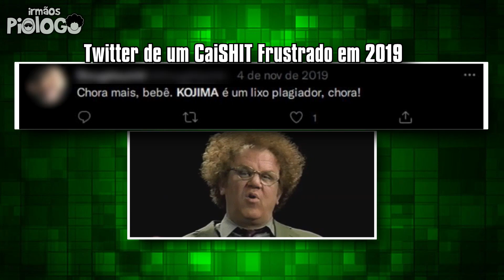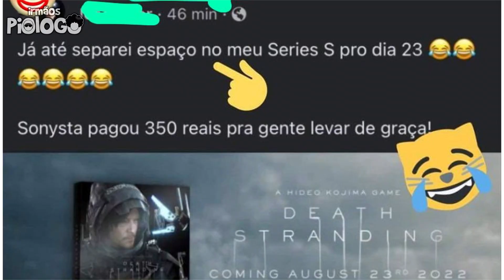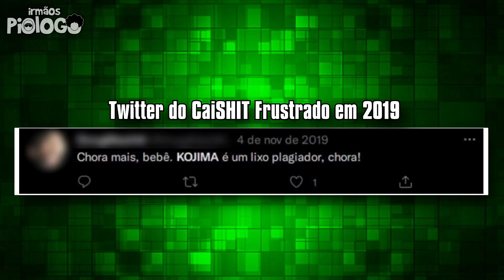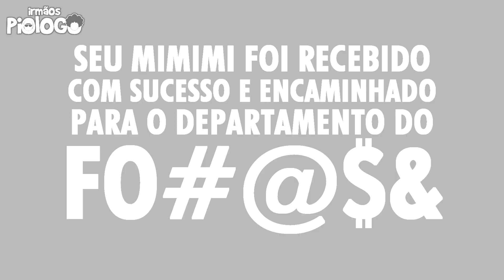DEATH STRANDING no Game Pass, QUE AZAR DOS CaiSHITS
DEATH STRANDING está no Game Pass de PC e jogadores NORMAIS tem mais que comemorar SIM, porem e os CaiSHITs que sempre criticaram negativamente o jogo?
Deixa que vamos lembrar eles aqui!
DEATH STRANDING: Desenvolvido pela Kojima Productions e publicado pela Sony Interactive Entertainment. Foi lançado no dia 8 de novembro de 2019 para PlayStation 4 e em 14 de julho de 2020 para Microsoft Windows.
Xbox Game Pass é um serviço de assinatura de jogos eletrônicos da Xbox Gaming and Entertainment, conglomerado da Microsoft, para uso com seu console Xbox One, Xbox Series X/S e Windows 10.

☻►Quer Mandar algo? Mande aqui:
Irmãos Piologo
Caixa Postal 622
Indaiatuba-SP
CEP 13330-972